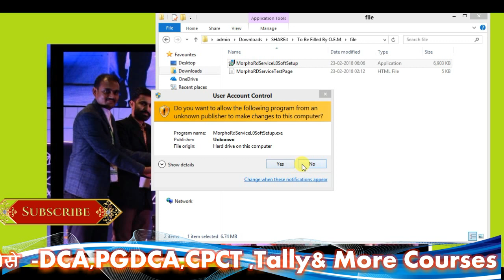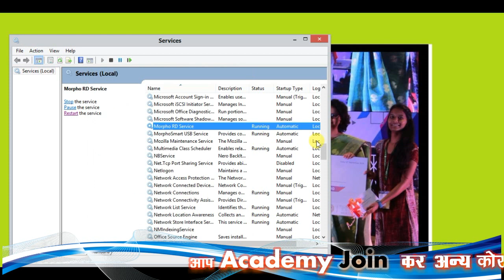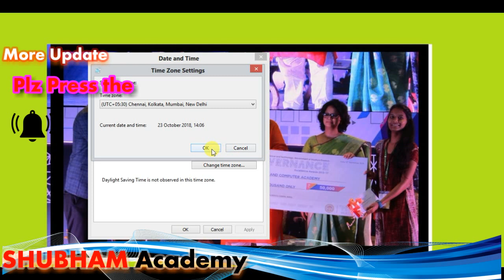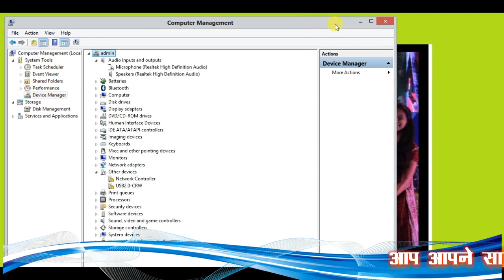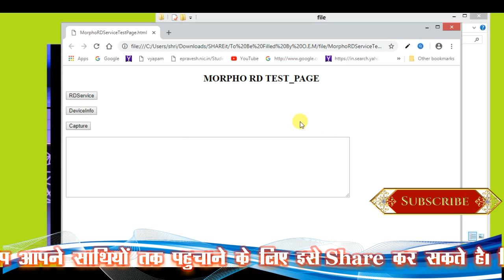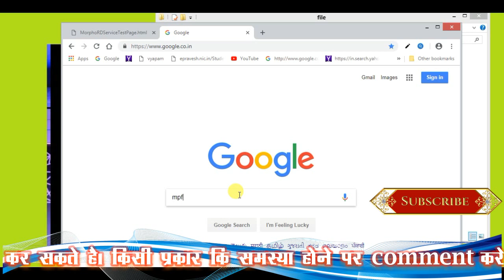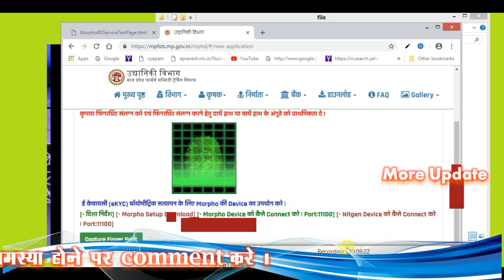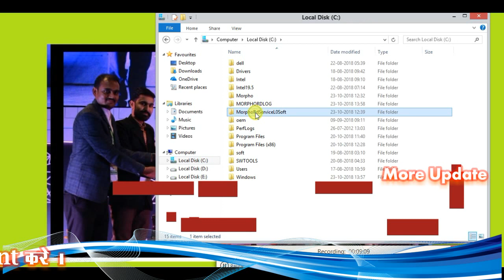morpho rd service registration